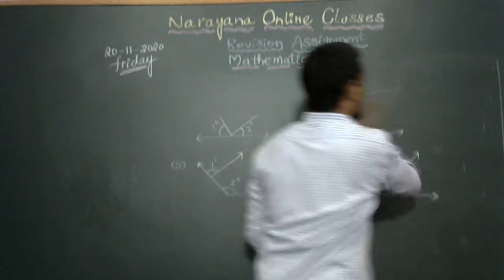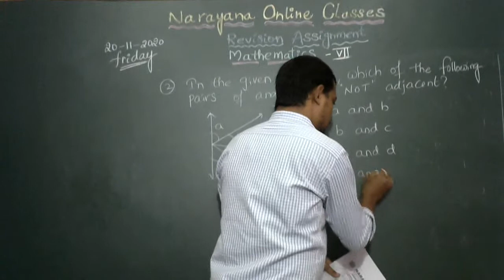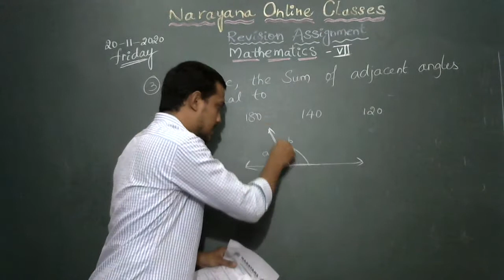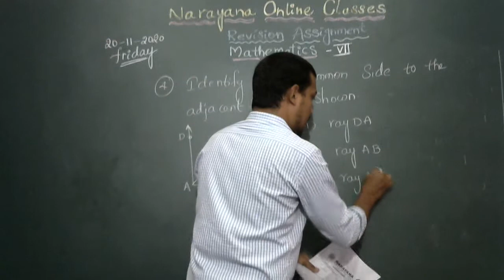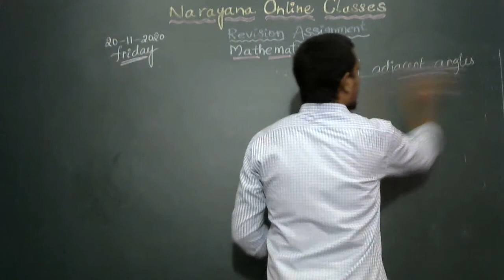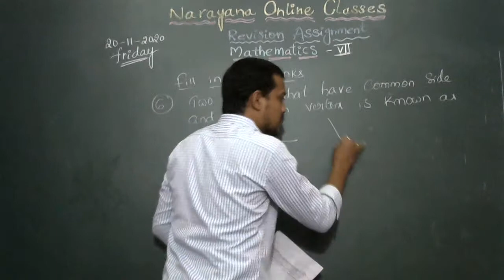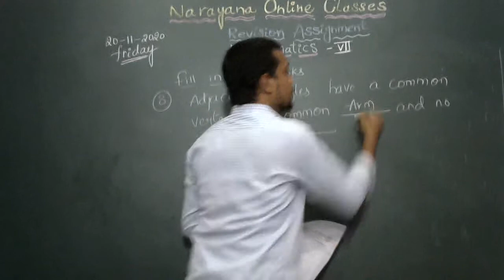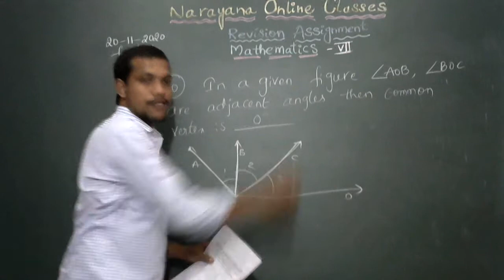7TH CLASS MATHS